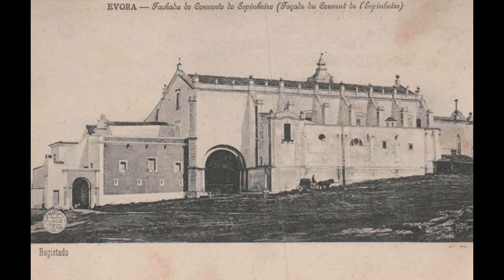Filme fotográfico - História e Recuperação do Convento do Espinheiro - Évora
A origem do Convento do Espinheiro está ligada a uma lenda que relata a aparição de uma imagem da Virgem sobre um espinheiro, por volta de 1400. Em 1412 foi mandada edificar uma ermida em honra de Nossa Senhora e dada a crescente importância deste local como ponto de peregrinação, no ano de 1458, durante o reinado de D. Afonso V, foi fundada a igreja e posteriormente o convento, o qual foi povoado por monges da Ordem de S. Jerónimo.

Recebia frequentemente este Convento a visita dos nossos reis, sobretudo os da Dinastia de Avis
que tinham uma grande devoção à Virgem, tais como D. João II (que aqui realizou as cortes em 1481), D. Manuel I, D. Afonso V e D. Sebastião, que, quando em Évora, aqui se hospedava a convite dos monges.

Em 1999, a firma SPPTH, S.A., adquiriu o Convento do Espinheiro após ter constatado que na região de Évora não existiam unidades hoteleiras de 5 estrelas, apesar da cidade evidenciar um enorme potencial turístico devido à sua riqueza patrimonial, cultural e gastronómica.

A 3 de Junho de 2005, após 3 anos de obras, o Convento do Espinheiro, Historic Hotel & Spa, foi inaugurado em todo o seu esplendor. Situado a 2kms da cidade de Évora, o hotel está rodeado de 8 hectares de magníficos jardins e o seu interior foi luxuosamente decorado, mantendo no entanto o seu carácter. O convento em si dispõe de 17 quartos e 6 suites, enquanto que a ala nova dispõe de 36 quartos com vista para a piscina ou jardim interior. A partir de Setembro de 2008, foram inaugurados mais 33 quartos, oferecendo uma decoração mais contemporânea e totalizando assim 92 quartos.

Numa combinação perfeita entre o antigo e o novo, o hotel oferece um restaurante Gourmet localizado na antiga adega do convento, um Piano Bar resultante da reconversão da cozinha utilizada pelos monges e na cisterna gótica foi criada uma área para prova de vinhos e produtos regionais.
O Convento do Espinheiro dispõe ainda de um conjunto de salas especialmente vocacionadas para diferentes tipos de reuniões e eventos. Integrada neste ambiente existe uma imponente igreja com valiosos retábulos de talha dourada e azulejos de várias épocas.

Imerso em história, o Convento do Espinheiro, Historic Hotel & Spa oferece um ambiente calmo e tranquilo, ideal para uma estadia relaxante.